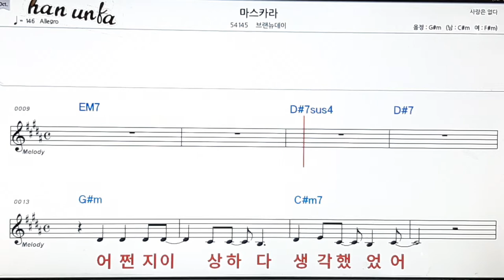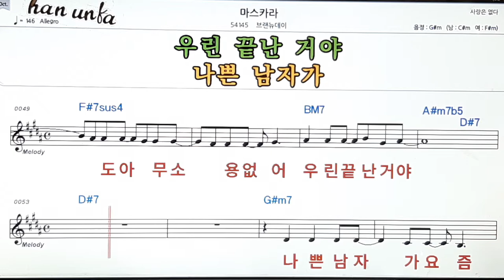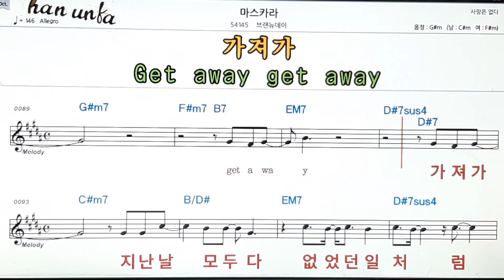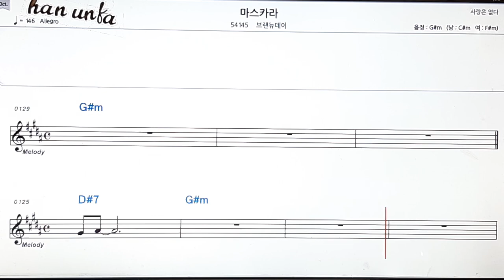마스카라/브라이언뉴데이👍노래 반주, 코드 악보,가라오케💋Karaoke*Sheet Music*Chord*MR